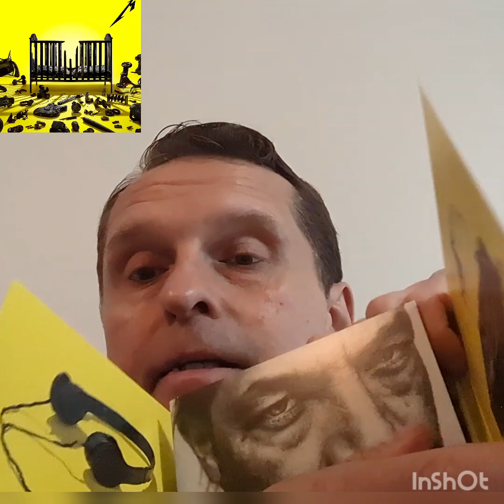Metallica: 72 Seasons (Album, 2023)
Steven shares his thoughts on Metallica's latest studio album 72 Seasons.